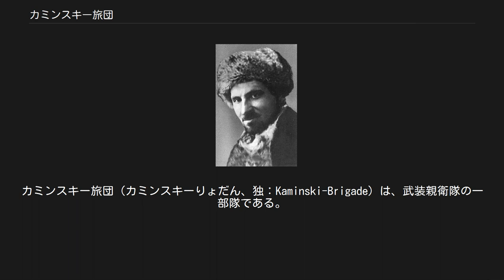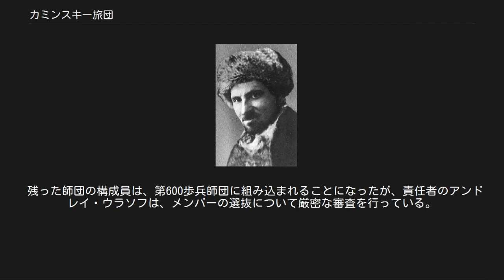カミンスキー旅団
カミンスキー旅団（カミンスキーりょだん、独：Kaminski-Brigade）は、武装親衛隊の一部隊である。
部隊名は、旅団長を務めていたブロニスラフ・カミンスキーに由来する。
反共主義のロシア人、ベラルーシ人及び少数のポーランド人で構成されていた。
 部隊章は、元から名乗っていたロシア国民解放軍（露:Русская Освободительная Народная Армия)の略号である「РОНА」（ロナ）のキリル文字の下にドイツ軍を象徴する鉄十字を配したものであった。
 当初、自警組織を率いていたコンスタンティン・ヴォスコボイニク 1941年6月22日、ドイツ軍は、独ソ戦の開始に伴い、ソビエト連邦に侵攻し広大な地域を占領した。
 占領地には多数のソ連国民が取り残されることになった。
彼らはドイツ軍の攻撃から逃れ、パルチザンとなって抵抗を続ける者もいたが、反ソ感情が強かったバルト地方やウクライナの住民の中には、ドイツ軍を「共産ロシアの圧政からの解放軍」と歓迎し、積極的にドイツ軍の支配に協力する住民も現れた。
 パルチザンは、しばしば食糧等の物資を調達するために周辺の町や村を襲撃していたことから、1941年10月にベラルーシのブリャンスク近郊で、親ドイツ派の地元住民によって、このような襲撃から町を守るための自警組織が結成された。
これがカミンスキー旅団の起こりである。
当初の指揮官はコンスタンティン・ヴォスコボイニク（Воскобойник, Константин Павлович）で、カミンスキーはその補佐を務めていた。
 自警組織が結成された直後、その町は、ドイツ軍によって自治権が認められた。
そして、反共産主義者のロシア人やベラルーシ人も協力に訪れるようになり、自警組織は市民軍に拡大した。
 指揮官のブロニスラフ・カミンスキー1944年4月頃撮影 1942年1月8日、隊長のヴォスコボイニクが任務中に殺害され、当時隊長代理の職にあったカミンスキーが市民軍の指揮を引き継いだ。
この頃の主な活動は、ドイツ軍と共同での占領地の警備任務等であった。
1942年末までに市民軍は、約10000名の兵力を擁するようになった。
 カミンスキーは、この市民軍に公式の名称として「ロシア国民解放軍」という名称を付け、戦闘部隊としてドイツ軍に協力することを申し出た。
ドイツ側はこれを受け入れ、かつ一層の協力の報酬として赤軍から鹵獲した野砲36門及びT-34戦車24両を与えた。
これにより解放軍の戦力は大きく増強された。
 1943年7月4日から開始されたツィタデレ作戦で解放軍は、ドイツ軍の補給ラインを守る戦いに参加する一方、この頃からパルチザン掃討、パルチザンの協力者摘発の任務に就くようになっていた。
隊長のカミンスキーは、徹底した反共産主義者であったことからパルチザンに対して徹底した態度で臨んでおり、ドイツ軍の連絡要員は、解放軍本部の外の絞首台にぶら下がっている遺体を見たことを本部に報告している。
 その後、ツィタデレ作戦の失敗とソビエト連邦政府による恩赦等をちらつかせた宣伝工作により、解放軍からの脱走者が相次ぎ、解放軍は維持が不可能と思われる状況になり、ついには第2連隊長がパルチザンへの寝返りを画策した。
これは事前に暴露され事なきを得たが、事情を知ったカミンスキーは連隊本部へ直接赴き、第2連隊長を彼の部下の目の前で処刑して解放軍の崩壊を防いでいる。
 解放軍は、構成員の多くを脱走により失ったため、後方地域に移動したが、その地域はパルチザン側の勢力地域であったため、かえって激しい戦いに巻き込まれている。
このため、1944年初頭にはさらに後方地域へ移動、この時、強制的に集められたベラルーシ人の補充を受けている。
 ワルシャワ蜂起時のカミンスキー旅団 1944年3月、ナチス・ドイツに忠誠を誓ったロシア国民解放軍は、正式に武装親衛隊に組み入れられ、同年6月には「カミンスキー特務旅団」の名称が与えられたが、その直後に「SS武装突撃旅団 RONA」に変更されている。
そして、隊長のカミンスキーは親衛隊少将に任命されると同時に旅団長にも任命された。
 1944年8月、師団に昇格し、「第29SS武装擲弾兵師団」の名称が与えられた。
また、同月に発生したワルシャワ蜂起では鎮圧のために動員されたが、虐殺、略奪、婦女暴行などをするばかりで、戦闘ではほとんど役に立たなかった。
 師団長のカミンスキーは同月下旬...